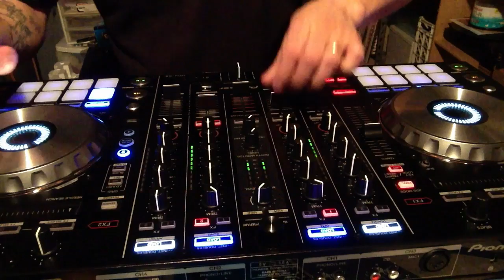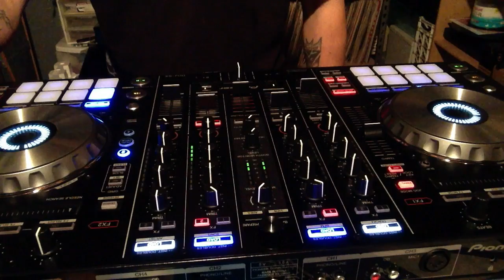Messin' around with the DDJ SX PT. 2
Second half of my mix. Just decided to mess around and record it. Hope you like it...